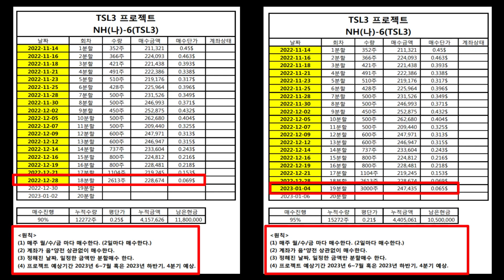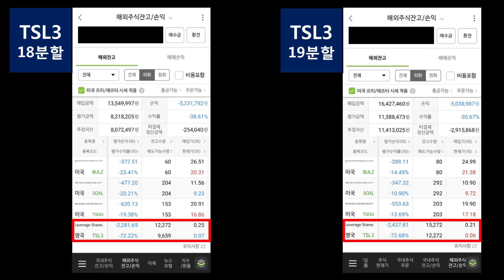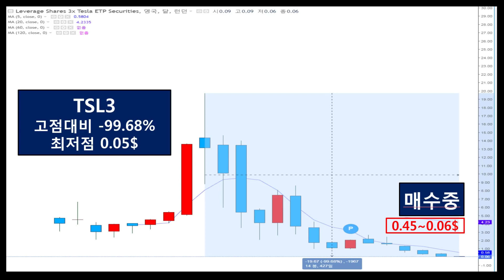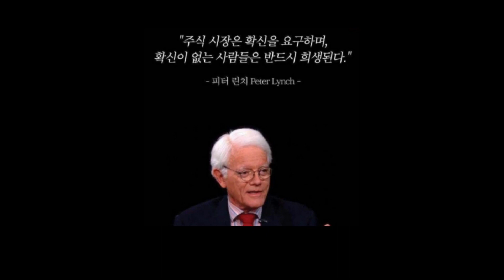TSLA TSL3 TQQQ 미국주식 | 테슬라 3배 레버리지 3000주 매수합니다. (19회차 분할 매수완료)